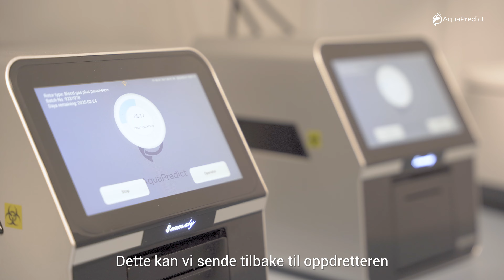AquaPredict: Banebytende teknologi gir umiddelbar evaluering av fiskehelse // FRAMINORD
AquaPredict har utviklet innovativ PoN-teknologi som gir umiddelbar evaluering av fiskehelse med en enkel blodprøve. På bare 12 minutter kan du få 13-14 analyser, noe som gjør det enklere å overvåke fiskevelferden i oppdrettsnæringen.

Som innholdsprodusenter fikk vi i oppdrag å lage en film som viser frem denne avanserte teknologien. Ved å bruke kreativitet og tidligere opptak fra Akvafuture, leverte vi et visuelt sterkt sluttprodukt, til tross for et stramt budsjett.

Interessert i å jobbe med oss?